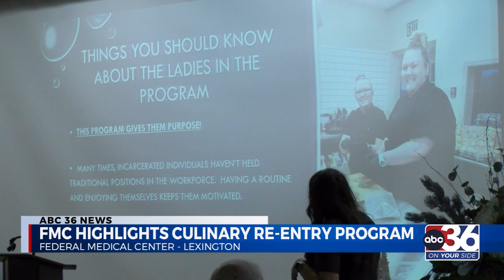FMC highlights culinary re-entry program